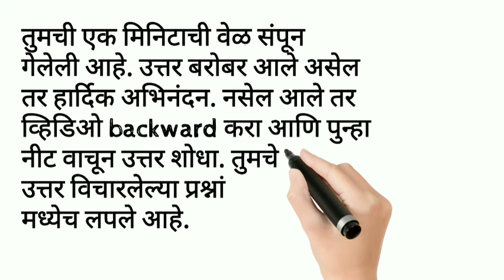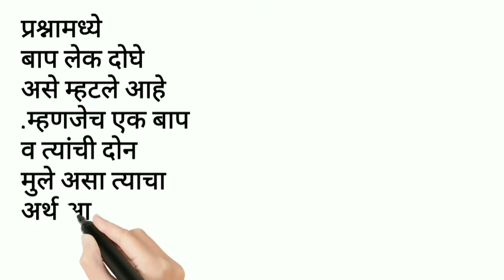अजिबात सुटणार नाही तुम्हाला हे आजीचं कोडं🤣😁